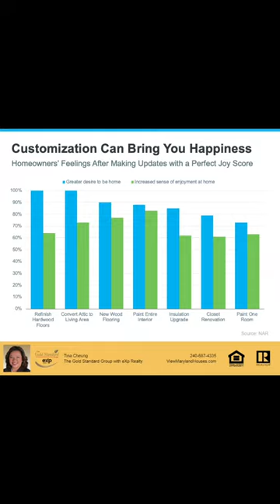20220615 Tina's Tips - Joys of Homeownership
Awards & Designations - Washingtonian Magazine 2014 thru 2022 Top Realtor Team.

9211 Corporate Blvd, Suite 250
Rockville, MD 20850